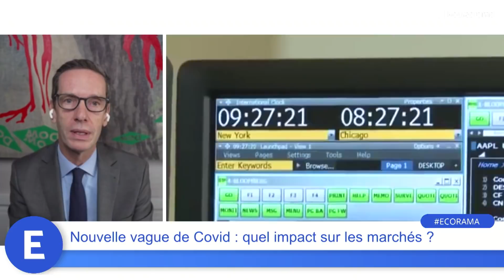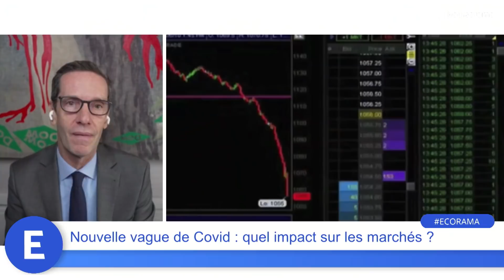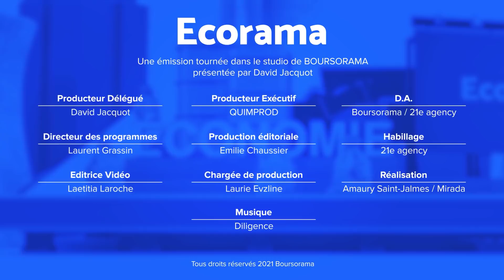Nouvelle vague de Covid : quel impact sur les marchés ?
L'Europe atteint un record de contaminations quotidiennes depuis le début de la pandémie. L'Allemagne vient d'introduire des restrictions pour les non-vaccinés et l'Autriche vient d'adopter un reconfinement généralisé à compter de lundi. Quel impact sur les marchés de cette nouvelle vague de Covid ? Les explications de John Plassard, spécialiste en investissement chez Mirabaud. Ecorama du 19 novembre 2021, présenté par David Jacquot sur Boursorama.com